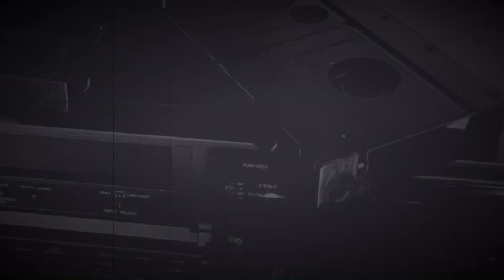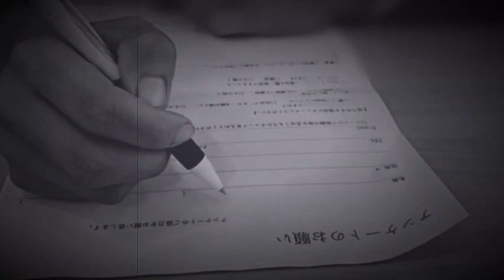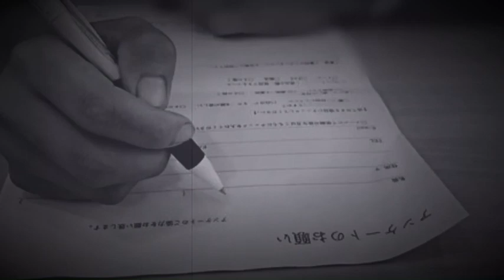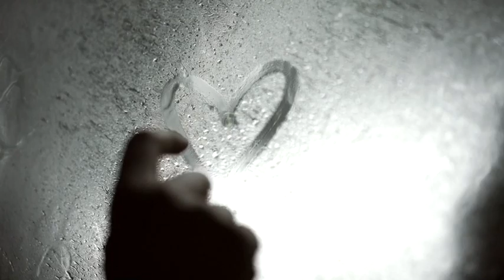【怖い話】優美の怪談朗読 詰合せ vol.2《全13話》【途中広告なし】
以前朗読した怖い話を13話まとめております👻❄️

🕰チャプター

0:00 1.初めての心霊体験

9:13 2.怪談テープ

20:51 3.ミルク飲み人形

34:46 4.ヒサルキ

39:20 5.タイトルのないビデオ

46:49 6.クラス替えアンケート

55:11 7.テレビの画面

1:00:10 8.「無理。やめとこう。俺やだよ。」

1:08:53 9.星を見る女性

1:11:17 10.カエル

1:24:46 11.私の肩が重い

1:27:45 12.白い傘と白い服

1:39:07 13.黒い人